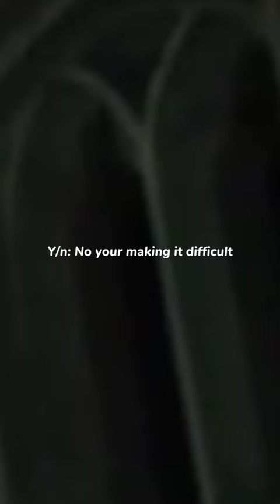Draco x Y/n (Draco and y/n got married for 24 hrs)